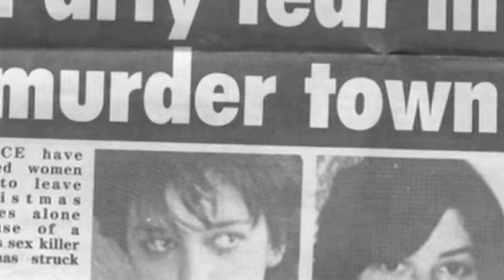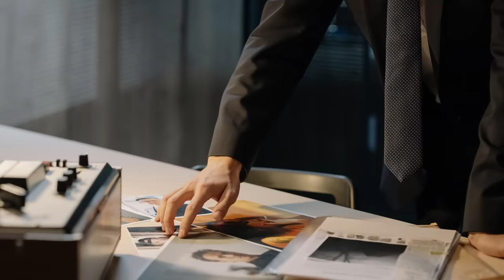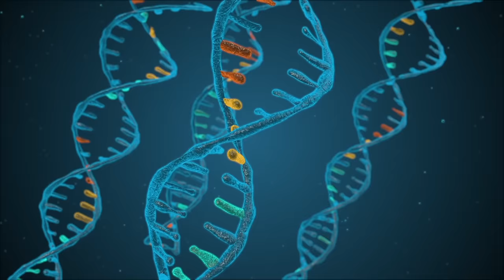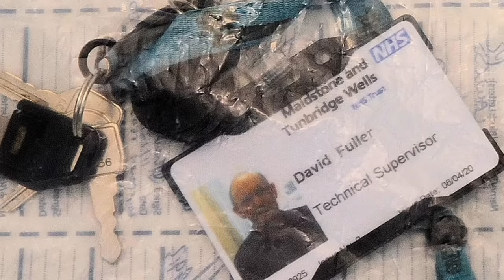Necrophiliac 100 victims from 9 to 100 years old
The monster who has beaten, violated, and strangled two young women just months apart. Furthermore, he also violated more than 100 corpses , the youngest victim is only 9 years old, and the oldest victim is 100 years old.